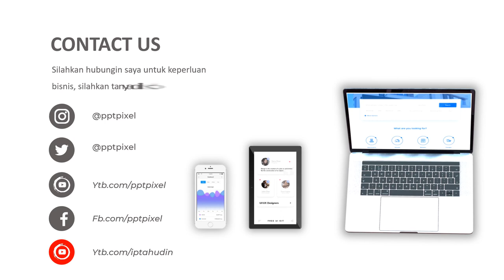Jasa Video Animasi Promosi Bimbingan Belajar, Aplikasi Ruang Guru, Video Bimbel Online, Santri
Jasa Video Animasi Promosi Bimbingan Belajar, Aplikasi Ruang Guru, Video Bimbel Online, Santri atau

Daftar Isi
00:00 - Intro Pptpixel
00:18 - Contoh Iklan Profesional Jasa Video Animasi Promosi Bimbingan Belajar, Aplikasi Ruang Guru, Video Bimbel Online, Santri